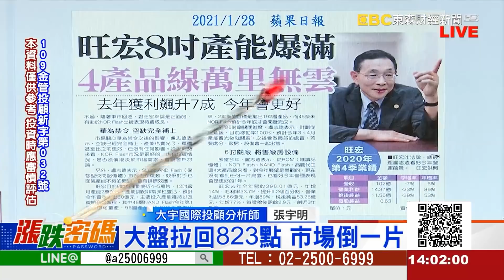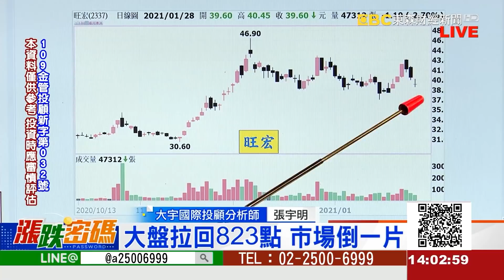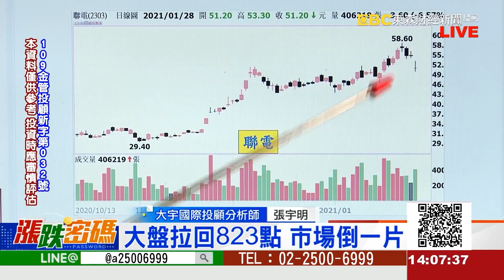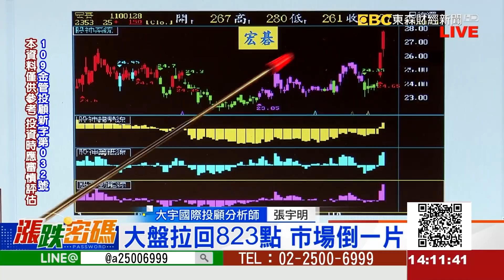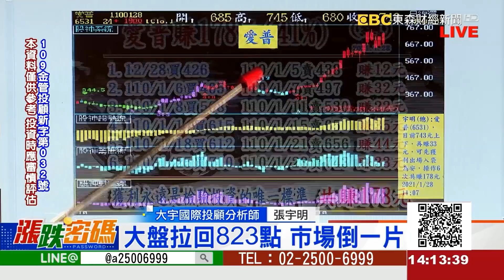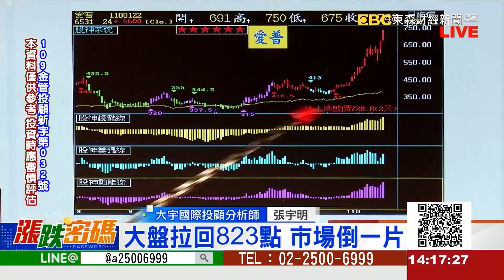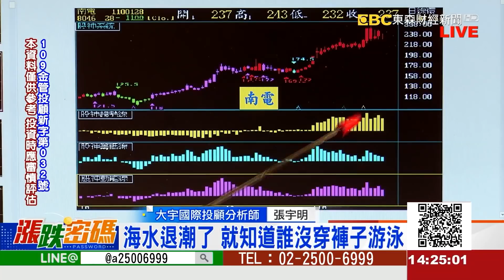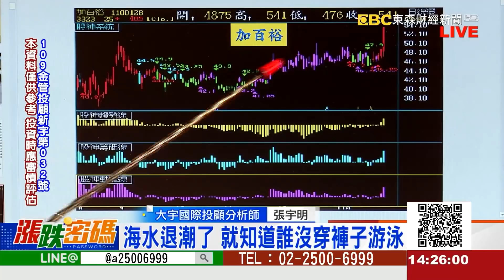2021.1.28 張宇明台股解盤 靠這一招，愛普一個月賺進41%報酬